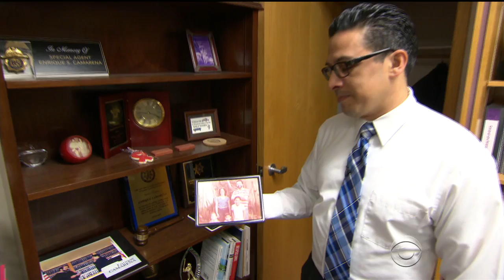Son follows father's footsteps to become judge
Enrique Camarena -- the son of an undercover Drug Enforcement Agent -- followed his father's footsteps and advice by staying away from law enforcement, but not the law. Carter Evans reports.